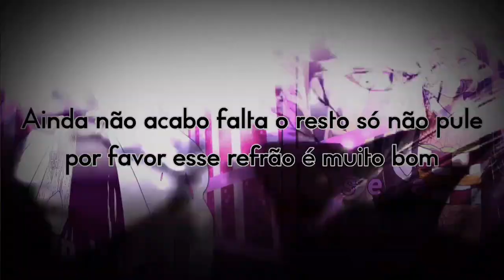Personagens reagindo a rap Byakuya | E se a Nezuko falasse 2 | Vinsmoke | EMI [Gacha]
As é igual a canal de opinião é bom ou podre